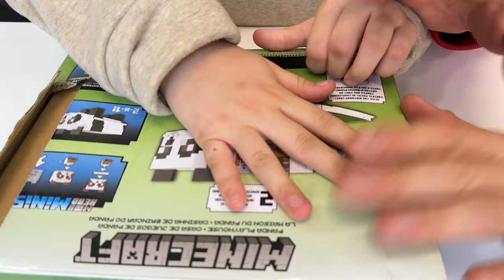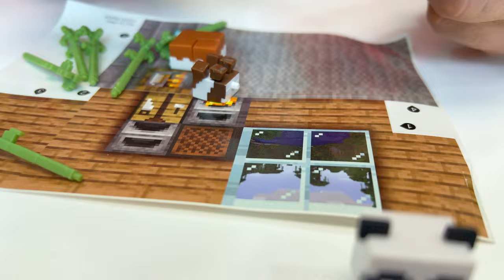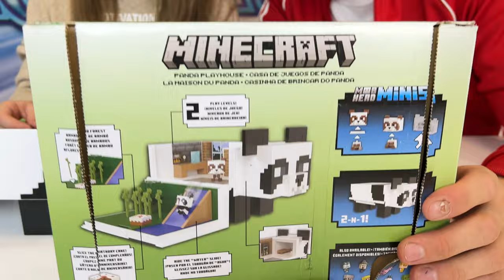Amazon Панда Mattel Распаковка